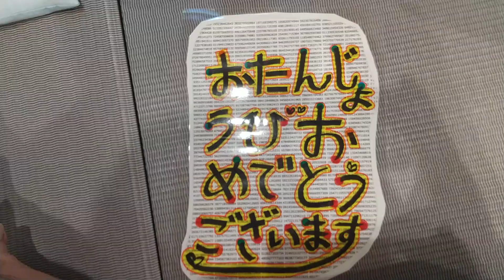６月３日 生まれの 皆さん お誕生日 おめでとう ございます